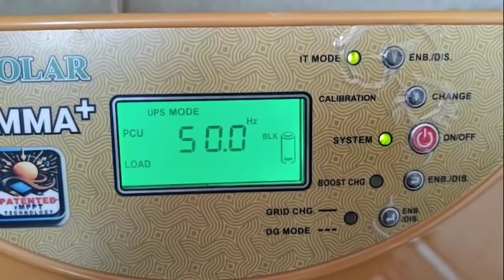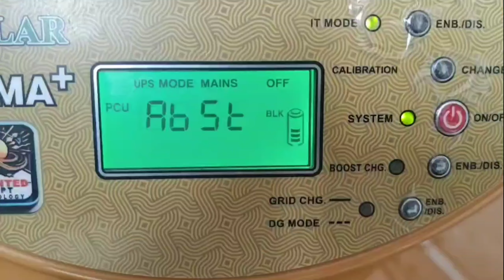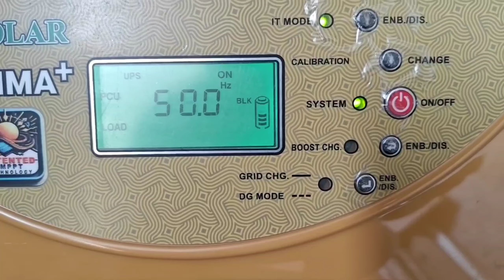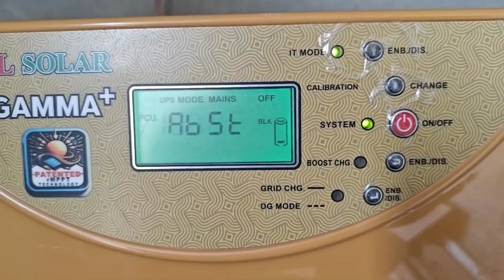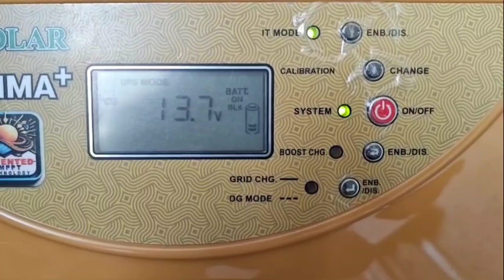575 वाट के 2 topcon सोलर पैनल की UTL GAMMA plus 1kva 12v के साथ टेस्टिंग | 575 watt topcon panel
575 वाट के 2 topcon सोलर पैनल की UTL GAMMA plus 1kva 12v के साथ टेस्टिंग | 575 watt topcon panel

Quries solved

575 वाट के 2 topcon सोलर पैनल की UTL GAMMA plus 1kva 12v के साथ टेस्टिंग
575 watt topcon panel with utl gamma plus 1kva 12v testing
Utl gamma plus 1kva 12v ki 575 watt ke 2 solar panel ke saath testing
Kya utl gamma plus 1kva 12v pe 575 watt ke topcon solar panel lga skte he
575 watt topcon solar panel shocking results with utl gamma plus 1kva 12v
575 watt ke topcon solar panel kya utl gamma plus par lga skte he
575 watt solar panel output with utl gamma plus 1kva 12v
Utl gamma plus 1kva 12v support 575 watt 2 topcon solar panel

Details

Location:  India